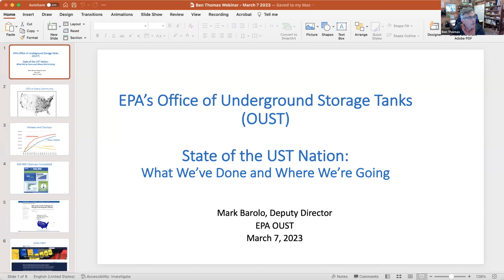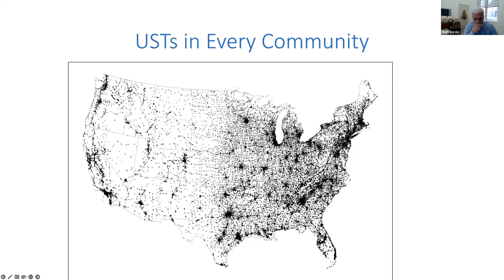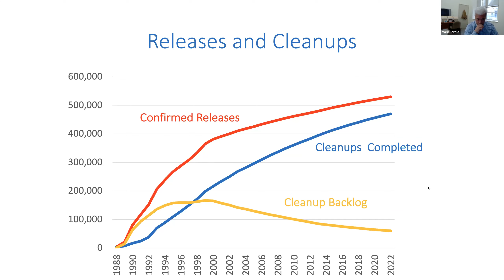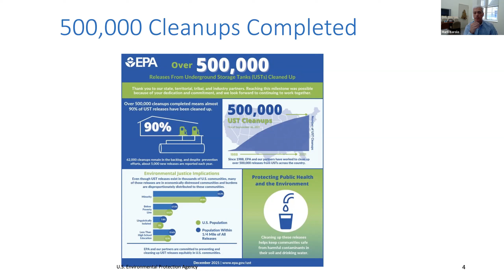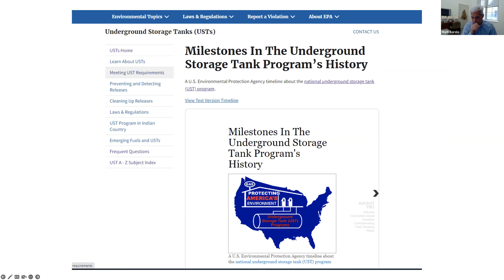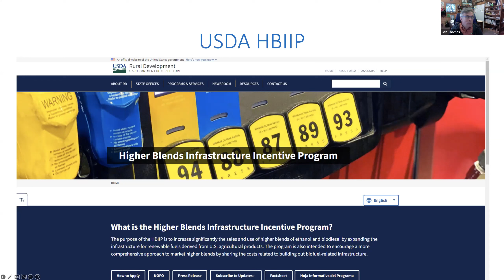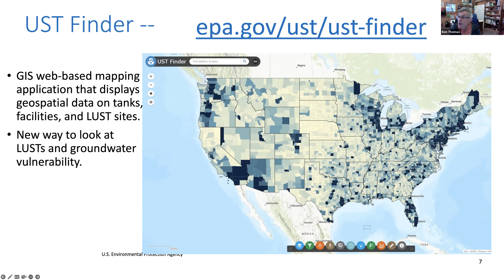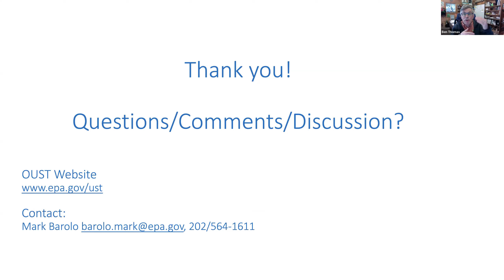The UST Program Nationwide: what we've done and where we are going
UST Training is proud to have hosted a live webinar discussion with Mark Barolo, Deputy Director of EPA’s Office of Underground Storage Tanks on the State of the UST Nation: What we’ve done and where we’re going.

Recorded Tuesday, March 7, 2023

Mark shared his nearly three decades of policy making experience with the national UST Program, providing an overview of the major milestones the UST program has achieved preventing groundwater contamination, as well as forecast of what to expect in the near future. Anyone interested in the Big Picture of UST’s– whether you are an UST owner, operator, inspector, service provider, policy maker, or compliance manager– will find this an insightful discussion. UST Training’s President, Ben Thomas, who has known Mark since 1997 moderated the session.

Get Class A, B and C UST operator training today